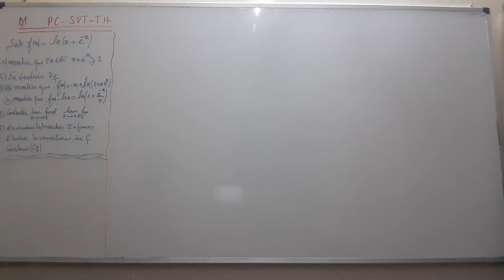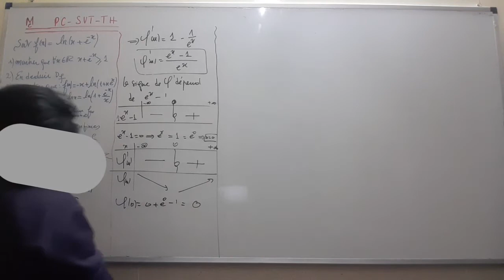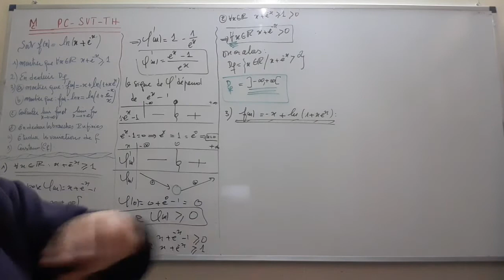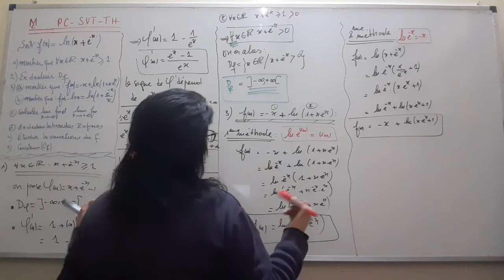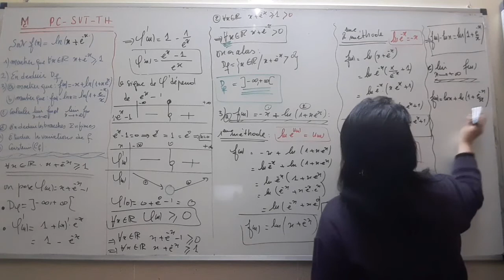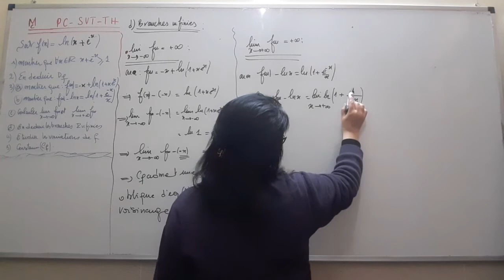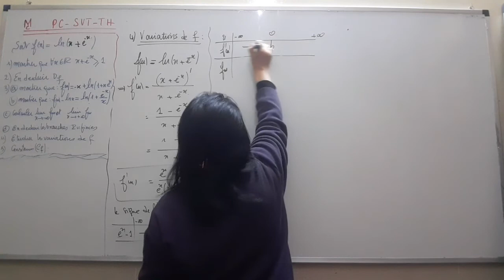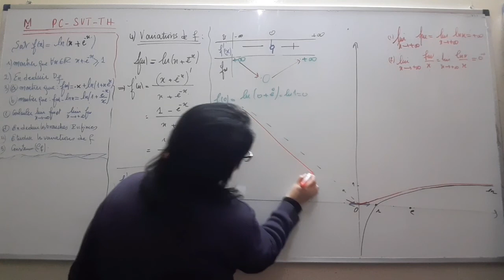V60 PC TH SVT Etude de Fonction Logarithme et Exponentielle série1